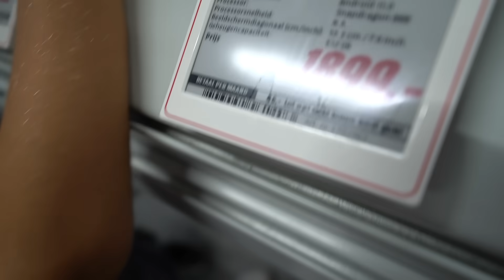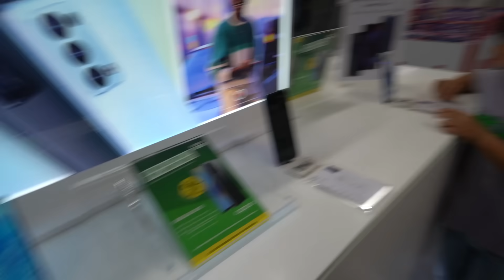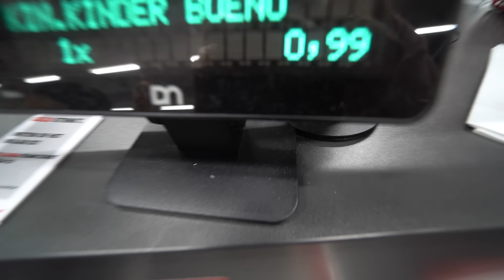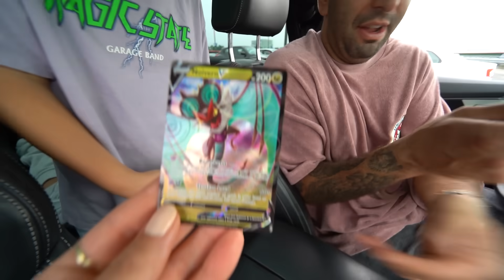DEVRAN BEPAALT 1DAG ONZE LEVENS *HJ GAAT VER^ 😱 | #602